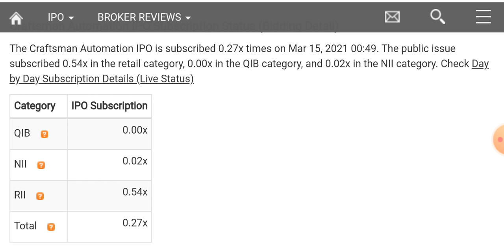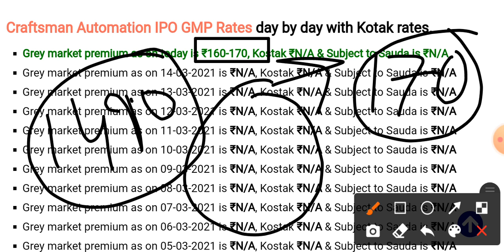craftsman automation ipo • Craftsman automation ipo gmp • Craftsman ipo Gmp today • upcoming ipo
open demat account with us and enjoy extra service from us

if you want to invest in US market then open demat account in 5paisa